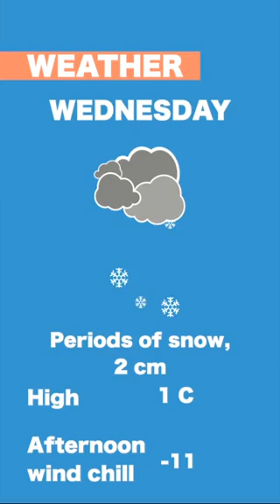On The Same Page Episode 632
In today’s edition:
Just days before Christmas, Ottawans were snapping up appointments for COVID-19 vaccine boosters and rapid antigen test kits. Ottawa has passed a violent milestone: the Ottawa Police Service recorded 80 shooting incidents so far in 2021, the most in one year. After a virtual 2021, Winterlude returns with Canadian Heritage planning in-person events in the capital region for the February festival.